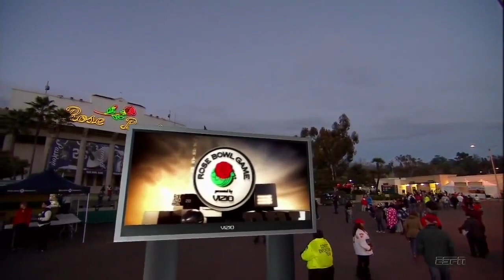2013 Rose Bowl #8 Stanford (11-2) vs Wisconsin (8-5)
The game matched the Wisconsin Badgers of the Big Ten Conference against the Stanford Cardinal of the Pac-12 Conference, a rematch of the same two teams in the 2000 Rose Bowl. The Cardinal defeated the Badgers 20--14 for the Rose Bowl Championship.